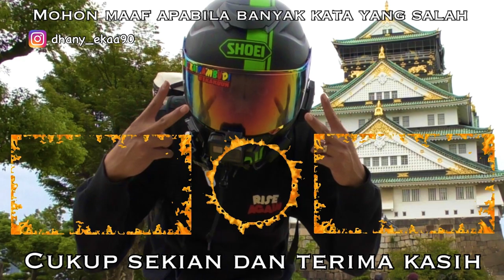Mancing Keributan Bareng Riku ...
Hallo Semua apa kabar , ??

Di Video kali ini gua mancing di jepang bareng anakjepang gua riku cuy ...

okeeeeeh ..
Cussss ..

salam Motovlog .

Cekidot .

Haha .

Alat yang digunakan :

Kamera Utama : GoPro Hero 5
Kamera Kedua : Muson Pro 3
Income : Sena 30K
Helm : Shoei Gt-Air
Motor : Ninja 250 R Karbu
Sepatu : DC Shoes
Handphone : Iphone X
Video Edit by : I Movie dan Lumafusion Pro
Thumbnail : Picsart
Edit Hardware by :
Laptop : Macbook Pro 2013

Semua in japan Bang !!